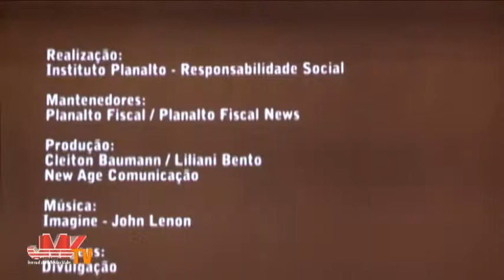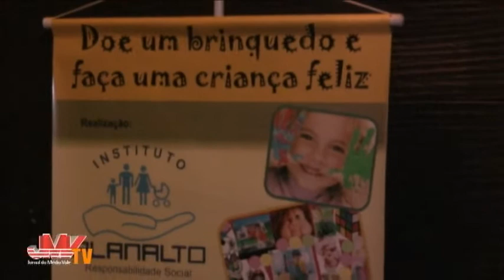JMV TV - Instituto Planalto Responsabilidade Social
Lançamento oficial do Instituto Planalto Responsabilidade Social, ocorrido em Blumenau, em 09 de setembro. A presidente do Planalto Social, Sandr Rampelotti falou das campanhas realizadas pela entidade, como a do Agasalho e do Brinquedo, que objetiva arrecadar brinquedos para crianças carentes. Logo mais virá a campanha de Natal. Também entrevista com o fundador do Instituto, Marcos Silva. Reportagem de Evandro Loes e imagens de André Hahnebach.